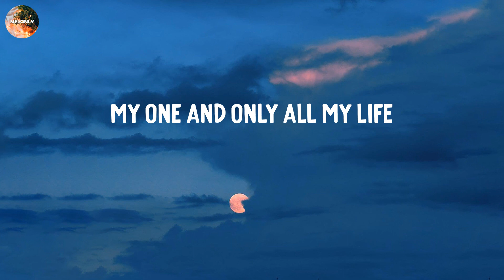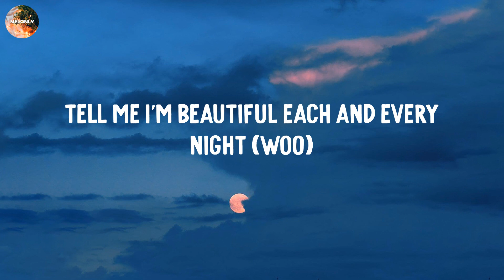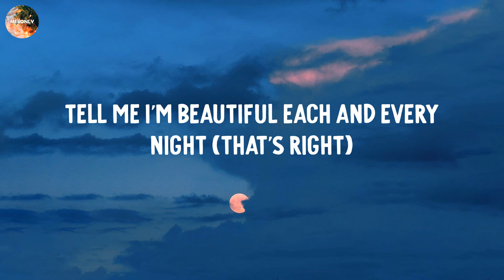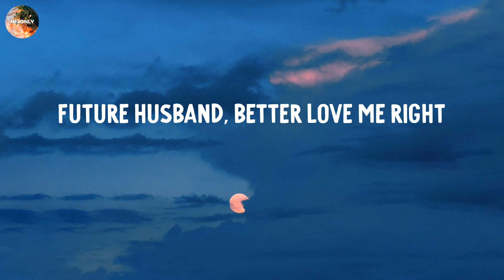Dear Future Husband - Meghan Trainor (Lyric Video)